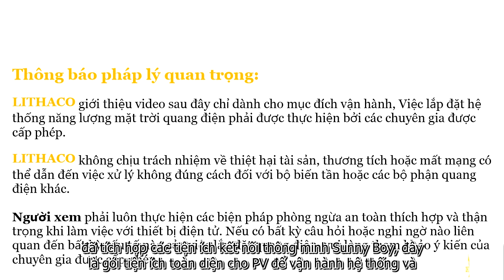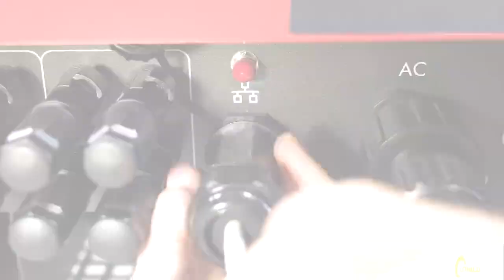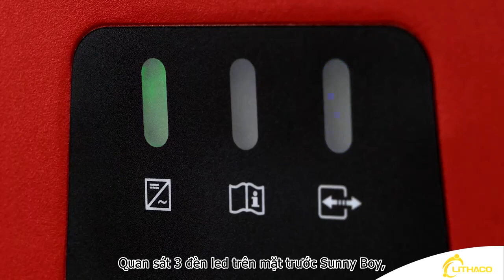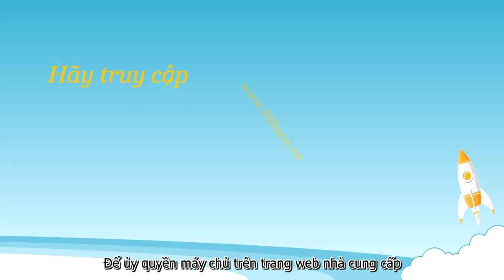Hướng dẫn lắp đặt biến tần Sunny Boy 3KW - 5KW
Dự kiến sắp tới Lithaco sẽ tổ chức buổi hội thảo chia sẽ nhiều hơn về hệ thống lưu trữ năng lượng tại TpHCM và Hà Nội.

Địa chỉ: 514 Trần Văn Giàu, Phường Tân Tạo, Quận Bình Tân, HCM
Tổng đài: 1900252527